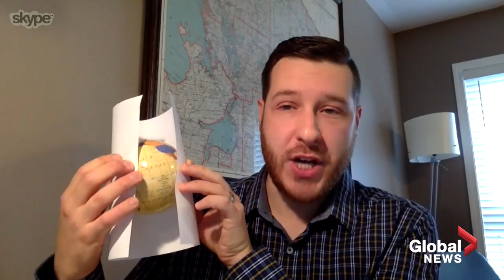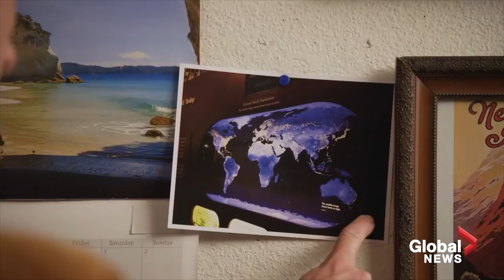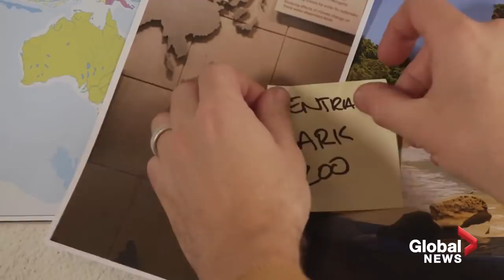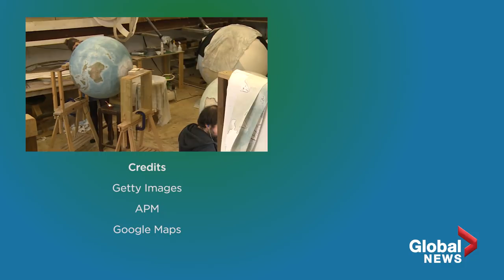Are maps lying? Why the quest for the "perfect map" continues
For centuries cartographers have been designing maps that are inaccurate. Many depict the scale of countries incorrectly, while other maps have created for political propaganda. Some chartmakers have left countries off the map entirely.

This information may come as a surprise, but it shouldn't. In fact all maps are manipulative in some form. These inaccuracies have fed debates on whether some maps are colonialist and imperialist, while other just annoy geography nerds.

Global News' Alex Maveal examines why the ongoing quest to design the perfect map continues and why it may be a perilous venture.